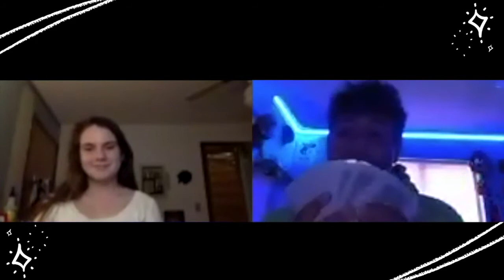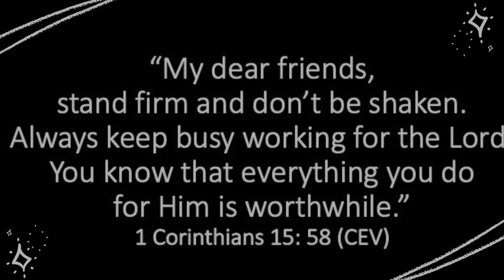Longino Virtual Music & Arts Conservatory: Final Festival 2020!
The Florida Longino Senior Music and Arts Conservatory exists to proclaim the gospel of Jesus Christ through the medium of music and the creative arts. It also looks to strengthen our young artists musically, spiritually and to set a standard of excellence appropriate for Christian artist whose lives and talents are dedicated to God’s Kingdom here on earth.

In 2020 we had the unique experience of a virtual program for the duration of one week. It went very well and we are happy to share highlights from it with you all through this final festival presentation!